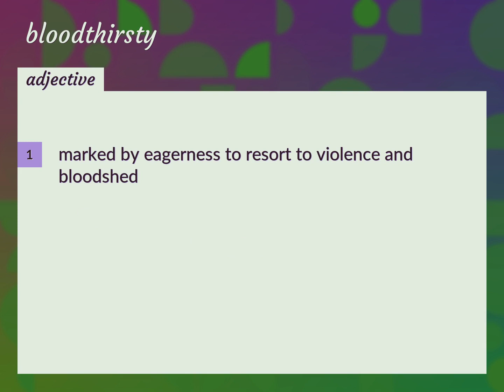Bloodthirsty | meaning of Bloodthirsty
What is BLOODTHIRSTY meaning?